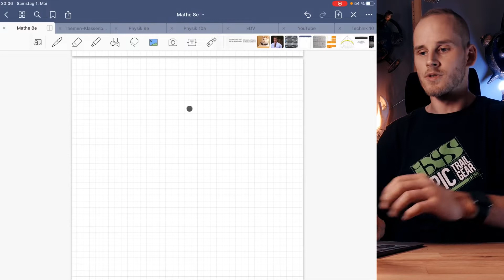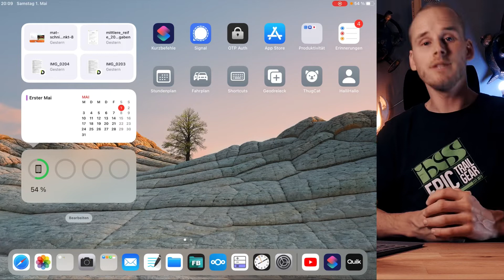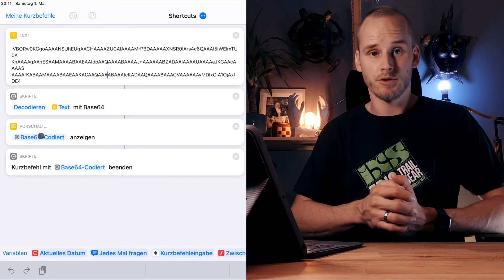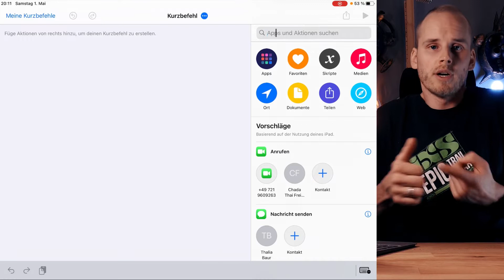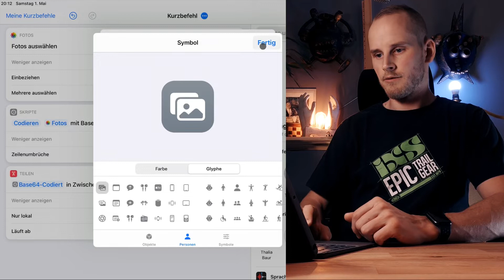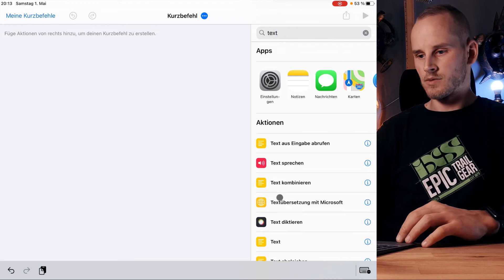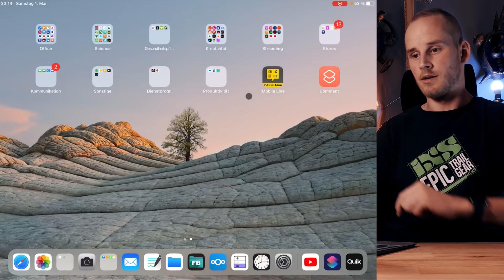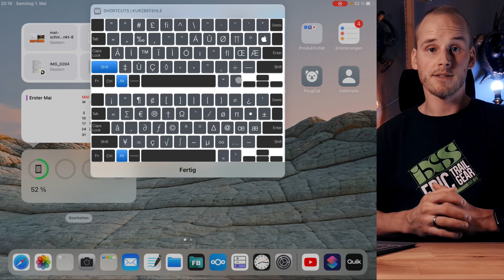🍎 Kurzbefehl Base64. Extrem nützlich fürs iPad & iPhone!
🚀🥳 Unterstütze meine Arbeit via SuperThanks mit einem virtuellen Kaffee 🙂☕️

Der Kurzbefehl Base64 wird stark unterschätzt! Vor allem, weil nur wenige mit diesem Begriff etwas anfangen können. Doch mit Hilfe der Base64 Codierung und Decodierung lassen sich sehr einfach extrem nützliche Funktionen am iPad oder auch am iPhone bereitstellen.

Unter anderem können Bilder, Animationen, Sounds, Dokumente etc. mit nur einem Klick über eine App-Kachel (a la Kurzbefehl) aufrufen, ohne dass dabei direkt auf eine Datei in der Fotomediathek oder in Dateien zugegriffen werden muss.
Denn mittels des Base64 Kurzbefehls lassen sich Dateien ganz einfach in Base64 Codierung in einen Kurzbefehl fest einbinden.

Wie das geht, das zeige ich dir in diesem Video!
Viel Spaß :)

In diesem Video zeige ich dir, wie du direkt auf Ordner und Dateien in Kurzbefehle zugreifen kannst:

Mein Equipment:
Du hast in meinem Video etwas entdeckt, was du auch gebrauchen kannst? Über die unten stehenden Links gelangst du zu meinem verwendeten Equipment. Beim Kauf unterstützt du meine Arbeit — ohne dass es dich mehr kostet 🙂

Kamera: GoPro Hero 8
Stativ: Overhead Tischstativ mit Zubehör
Licht: Apature Amaran AL-F7
Stativ A: Neewer Tisch Lichtstativ
Stativ B: Tarion Tisch Lichtstativ
Mikrofon: Rode NT-1A
Mikrofon mit Stativ: Rode NT-1A Bundle
Audio Interface: Focusrite Scarlett Solo 3rd Gen Audio Interface
Ansteck Mikrofon: Rode smartLav+ Lavalier
Studio Kopfhörer: Beyerdynamics 770 Pro 250Ohm
Monitor Lampe: BenQ Screenbar
Schreibtisch Stuhl: Steelcase Gesture
Shrimp Plüschtier: Sheldon Shrimp